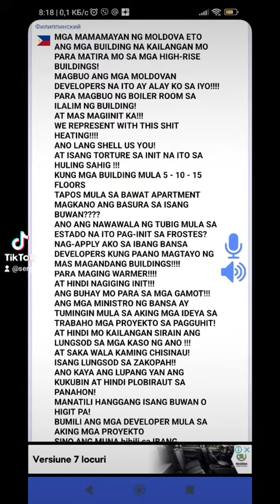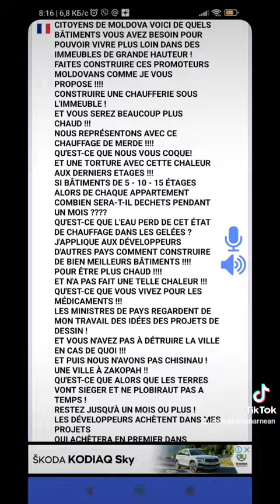11-12-2022 г.DEVELOPERS BUY FROM PROJECT DRAWINGS ЗАСТРОЙЩИКИ КУПИТЕ ИЗ ПРОЕКТОВ ЧЕРТЕЖЕЙ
[en]  DEVELOPERS BUY FROM PROJECT DRAWINGS
[ru]  ЗАСТРОЙЩИКИ КУПИТЕ ИЗ ПРОЕКТОВ ЧЕРТЕЖЕЙ
[de]  ENTWICKLER KAUFEN AUS PROJEKTZEICHNUNGEN
[fr]  LES DÉVELOPPEURS ACHÈTENT DES DESSINS DE PROJET
[tr]  GELİŞTİRİCİLER PROJE ÇİZİMLERİNDEN SATIN ALIR
[es]  LOS DESARROLLADORES COMPRAN DE LOS DIBUJOS DEL PROYECTO
[el]  ΟΙ ΠΡΟΓΡΑΜΜΑΤΙΣΜΟΙ ΑΓΟΡΑΖΟΥΝ ΑΠΟ ΣΧΕΔΙΑ ΕΡΓΩΝ
[haw]  KUAI mai na mea hooulu mai na kii paahana
[ka]  დეველოპერები ყიდულობენ პროექტის ნახაზებიდან
[yi]  דעוועלאָפּערס קויפן פֿון פּרויעקט דראַווינגס
[id]  PENGEMBANG MEMBELI DARI GAMBAR PROYEK
[ga]  Ceannaíonn FORbróirí Ó Líníochtaí TIONSCADAIL
[is]  ÞRÓUNARAR KAUPA ÚR VERKEFNISTEKNINGUM
[it]  GLI SVILUPPATORI ACQUISTA DA DISEGNI DI PROGETTO
[yo]  Awọn olupilẹṣẹ Ra lati awọn iyaworan Ise agbese
[kn]  ಡೆವಲಪರ್‌ಗಳು ಪ್ರಾಜೆಕ್ಟ್ ಡ್ರಾಯಿಂಗ್‌ಗಳಿಂದ ಖರೀದಿಸುತ್ತಾರೆ
[zh-TW]  開發商根據項目圖紙購買
[zh-CN]  开发商根据项目图纸购买
[ko]  개발자는 프로젝트 도면에서 구매
[co]  I Sviluppatori cumpranu da i disegni di u prughjettu
[ms]  PEMAJU MEMBELI DARI LUKISAN PROJEK
[ro]  DEZVOLTATORII CUMPARĂ DIN DESENELE PROIECTULUI
[uk]  ЗАБУДОВНИКИ КУПИТЕ З ПРОЕКТІВ КРЕСЛЕННЯ
[ur]  ڈویلپرز پروجیکٹ ڈرائنگ سے خریدتے ہیں۔
[tl]  BUMILI ANG MGA DEVELOPER MULA SA MGA PROJECT DRAWING
[fi]  KEHITTÄJÄT OSTAVAT PROJEKTIPIIRUSTUKSISTA
[hi]  डेवलपर्स प्रोजेक्ट ड्रॉइंग से खरीदते हैं
[gd]  Bidh luchd-leasachaidh a’ ceannach bho dhealbhan pròiseict
[eo]  PROGRAMADOJ AĈETAS EL PROJEKTAJ DESEGNOJ
[ja]  開発者はプロジェクト図面から購入
[ar]  يقوم المطورون بالشراء من رسومات المشروع